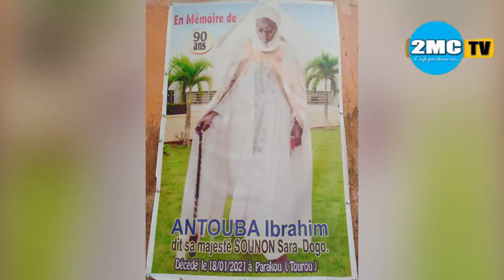DÉCÈS DU ROI DE TOUROU : LE PROPHETE LUCIEN KINNINNON PRÉSENTE SES CONDOLÉANCES À LA COUR ROYALE.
Visite du Docteur Lucien KINNINNON à la cour royale de Tourou.